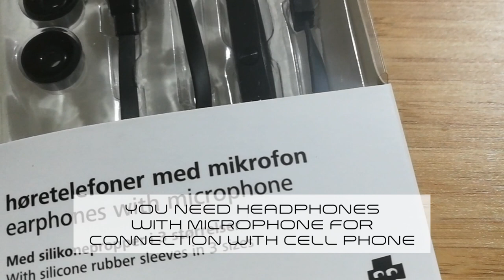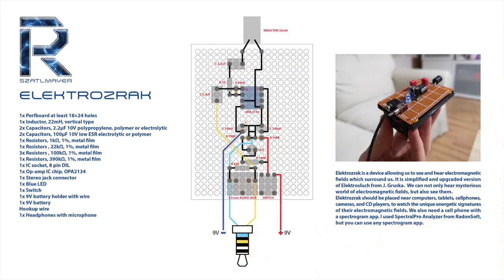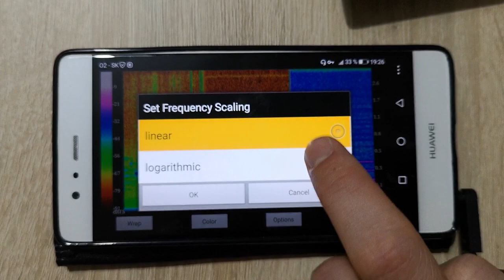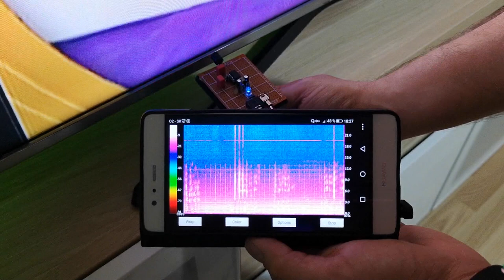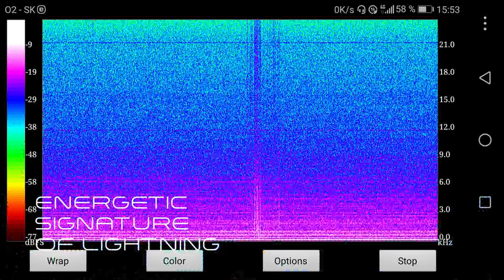Elektrosluch (Elektrozrak) - How to see electromagnetic fields - EMF Detector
Elektrozrak (EMF detector) is a device allowing us to see and hear electromagnetic
fields which surround us. It is simplified and upgraded version
of Elektrosluch from J. Gruska.  We can not only hear mysterious
world of electromagnetic fields, but also see them. Perhaps we will soon be able to see ghosts :-)

Elektrozrak should be placed near computers, tablets, cellphones,
cameras, and CD players, to watch the unique energetic signatures
of their electromagnetic fields. We also need a cell phone with
a spectrogram app. I used SpectralPro Analyzer from RadonSoft,
but you can use any spectrogram app.